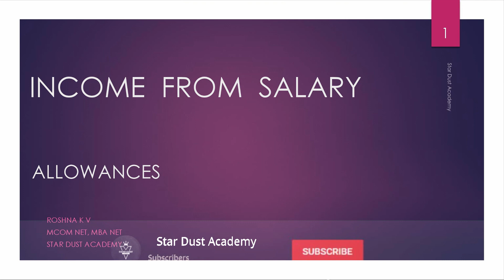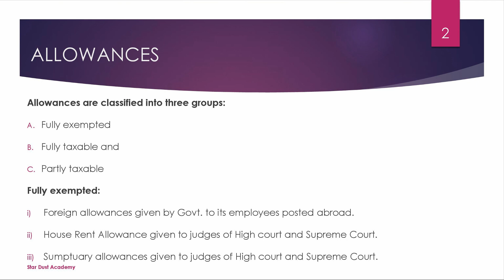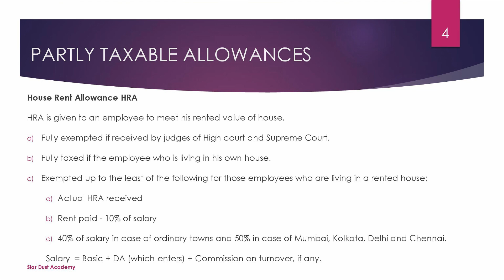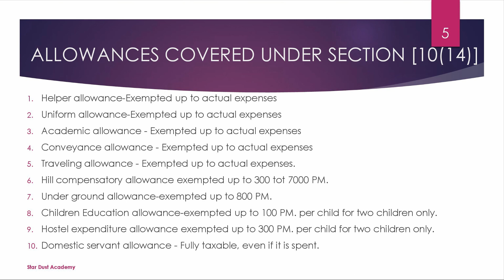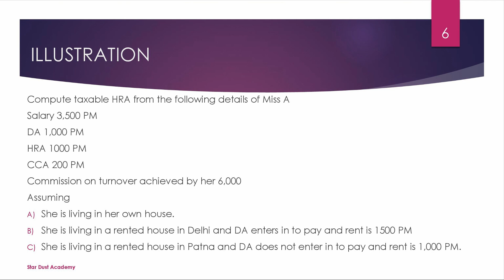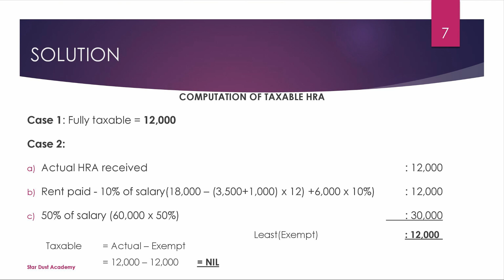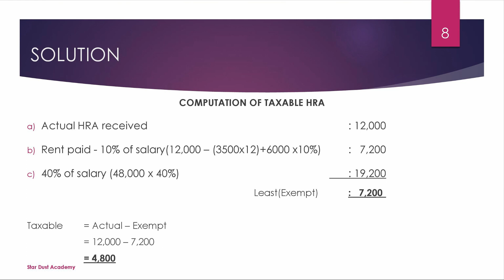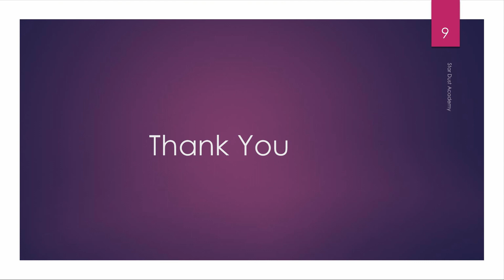Income from Salary - Allowances (2022-23) Income Tax Malayalam Tutorial / Bcom / Mcom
Part 4 Allowances

Topics Covered
1. Allowances
2. HRA
3. Practical Problems